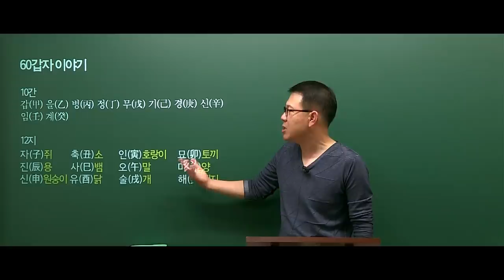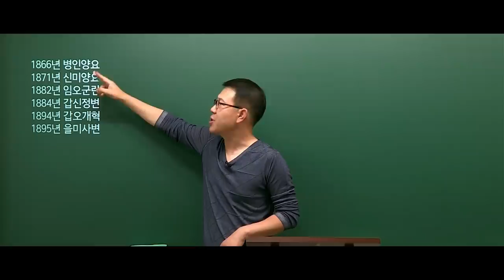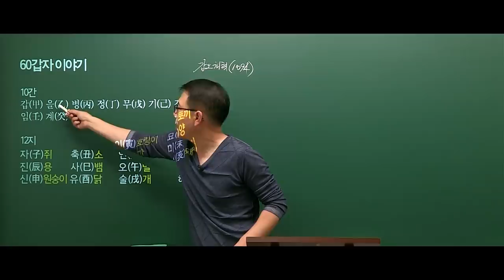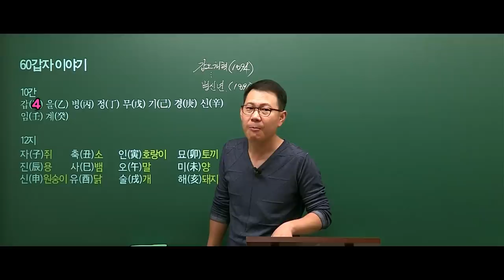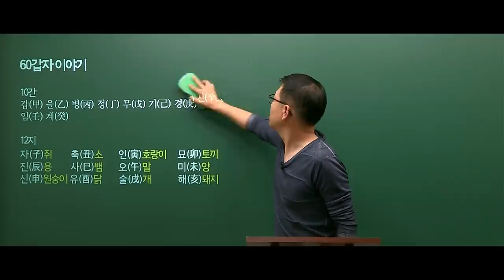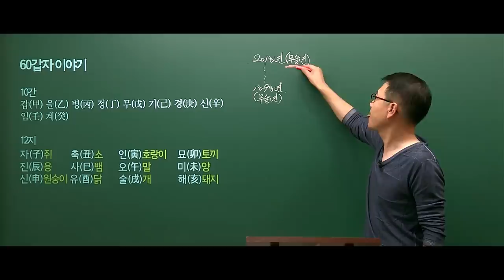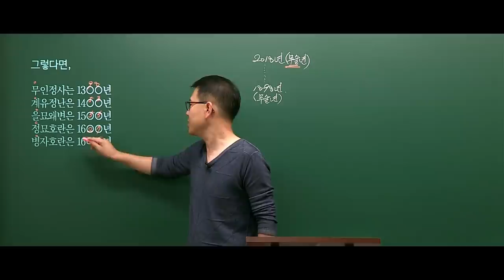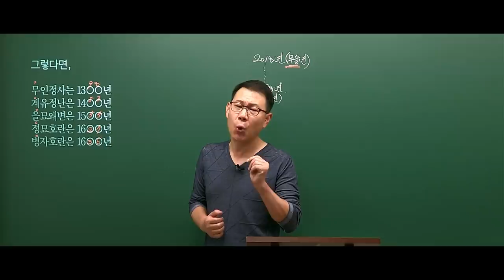[고종훈 한국사] 갑오개혁?무술년? 60갑자 무엇??? 근현대사 꿀팁!!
근현대사 공부에 유용한 60갑자 이야기입니다.
60갑자를 알면 연도를 굳이 외우지 않아도 갑오개혁이 몇 년도인지 쉽게 알 수 있습니다.